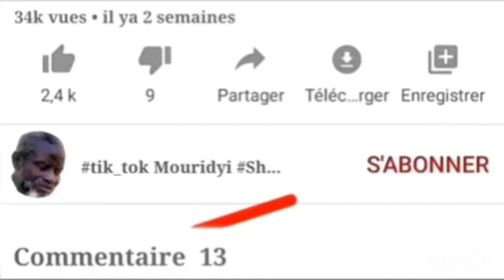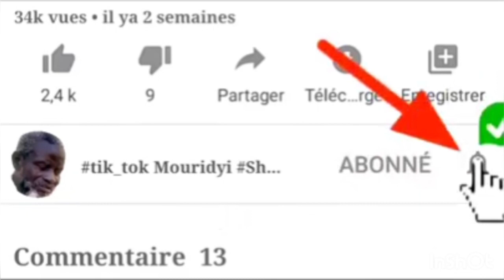🔴DECLARATION MC NIASS CONFIRME LES AUDIO DE ADJI SARR ET FAIT DES Révélations.......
Abonné et partager*✅
*🚨Orange Money : Un étudiant gruge 119 clients de 12 millions FCFA
*🚨37 migrants sénégalais en détresse au Maroc réclament leur rapatriement
*🚨L'ancien président de la Cour constitutionnelle envoyé en prison pour avoir validé la 3eme candidature de Condé
*🚨Opération antiterroriste au Burkina Faso : 39 terroristes neutralisés
*🚨Mali: deux policiers de la Minusma tués dans une attaque à Tomboy tou
*🚨Les manifestations continuent au Pérou après le maintien en détention de l'ex-président
*🚨PDF ET CHEIKH BASSIROU MBACKE ABDOUL KHADRE*